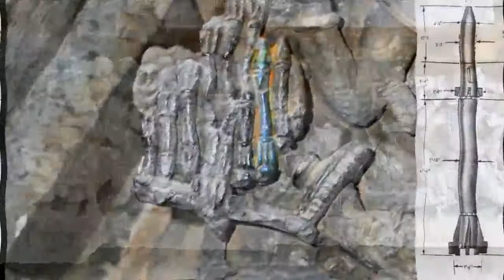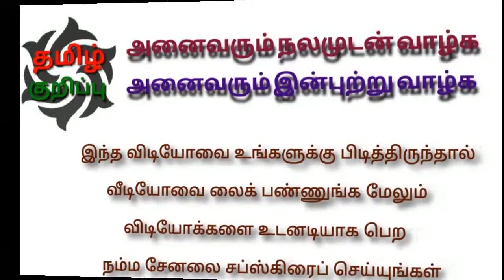மகாபாரத கதை | கிருஷ்ணரின் பெருமை | Mahabharatha story | Tamil Story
கிருஷ்ணர் எவ்வாறு உத்தரையின் கருவை காத்தார் என்பதுதான் இந்த கதை.